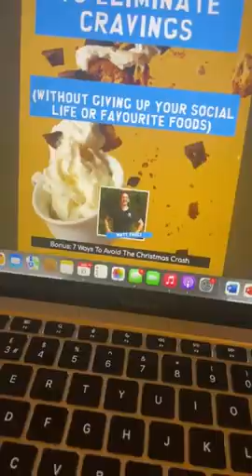Should I eat less tomorrow if I’m eating out tonight?”- Fruci Fit Personal Training Wiltshire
Should I eat less tomorrow if I’m eating out tonight?”

Helping Wiltshire ladies 40+ get fit and ditch the yo-yo dieting